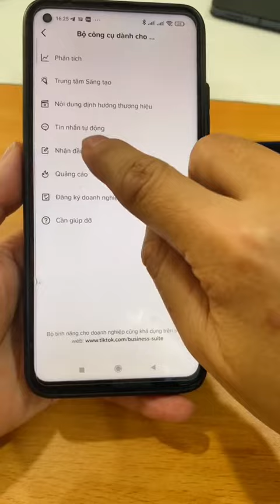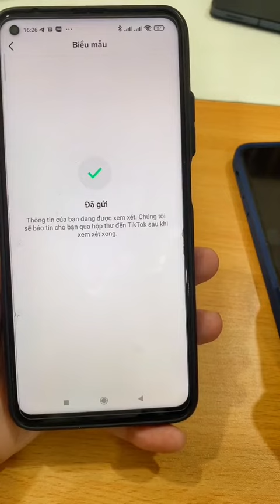Cách tạo tính năng Ghi Danh trên Tiktok để có thông tin khách hàng | Hà Văn Duẩn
Trong video này, Duẩn chia sẻ cho các bạn Cách tạo tính năng Ghi Danh trên Tiktok để có thông tin khách hàng

Hướng dẫn kiến thức kinh doanh Online.